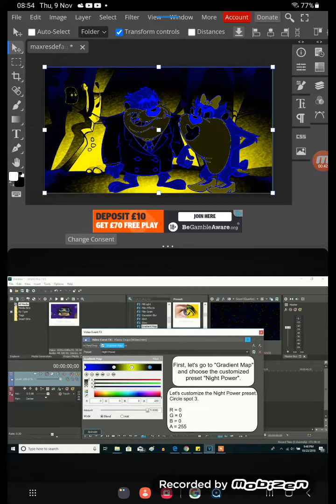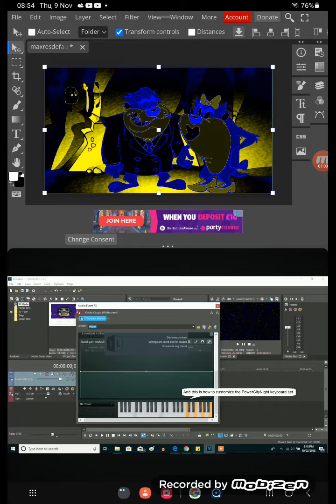How To Make PowerCityNight Sony Photopea